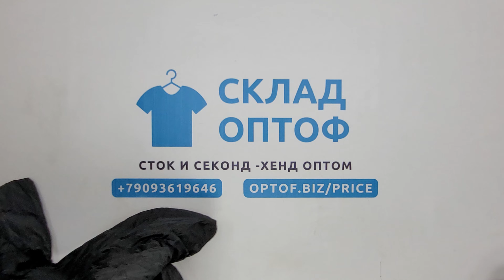24440 Куртки 94742 (cream/extra) 2 пак 25кг 6.9€/кг 27шт